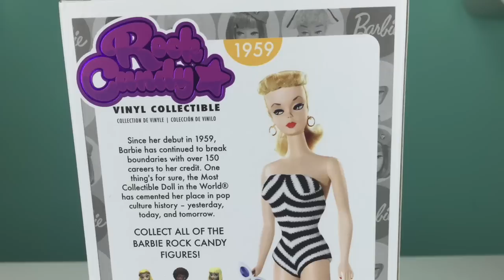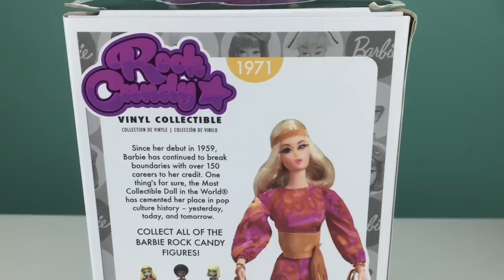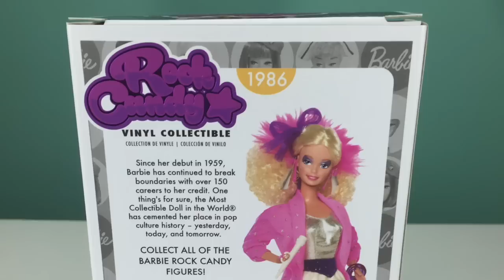Rock Candy Barbie Funko Vinyl Figures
Rock Candy Barbie Funko Vinyl Figures.  Barbie and Funko have teamed up to make amazing collectibles in the form of these Rock Candy vinyl figures and Mystery Minis.

Thank you Mattel for sending us these super cool vinyl figures!

We are the GreerGirls, Hailey and Macey!  We are two unique, crazy, funny sisters who love toys and love watching YouTube! So we combined the two and made a YouTube channel where we open toys and do challenges and anything wacky or silly! We love Shopkins, LaLaloopsy, Minecraft, Funko Mystery Minis, tokidoki, My Little Pony, Disney and any blind bags, blind box, or toy we can get.  We love collecting and completing any set of toys we open!  We like to add a twist to any video we film and adding challenges that make it fun!  Our YouTube channel is an opportunity for our family to laugh and spend quality time together having fun and being creative.